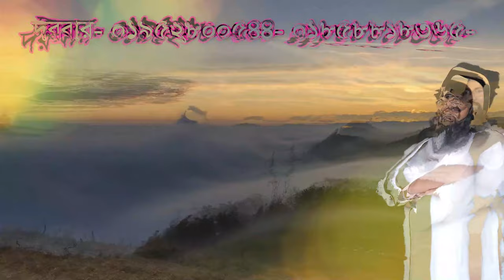জীবনে কোনো দিন বিপবে পরবেন না এক্সিডেন্টে মারা যাবেন না ,jibone kono din bipode porbe eksidend